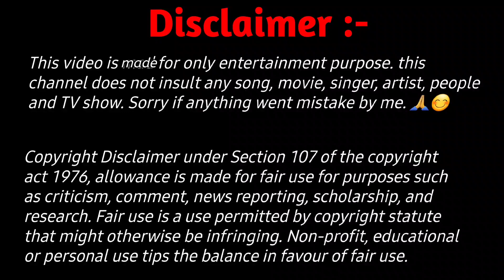"JUBIN NAUTIYAL" Singing Evolution (2011 To 2023) जुबिन नौटियाल के संगीत सफर (22 साल से 34)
new song
new songs
2023 songs
90 song hits
90s hits Hindi songs
80s song
80s songs
1980 songs
jubin nautiyal latest song
jubin nautiyal latest live performance
jubin nautiyal ke gane
Jubin nautiyal ke purane gane
jubin nautiyal songs 2023
jubin nautiyal biography
jubin nautiyal songs
jubin nautiyal Hindi songs
jubin nautiyal hit songs
jubin nautiyal songs
jubin nautiyal hits
ek mulakat song
meherbani song
zindagi kuch to bata song
tu itni khubsurat hai song
samandar mein song
dahleez song
tere liye song
na jaane kya hai song
gumnam hai koi song
le chala song
dhal jaaun main song
main tere kaabil hoon song
kuchh din song
kisi se pyar ho jaaye song
humma song
humma hummm song
ek ho gaye hum aur tum song
bawra mann song
gazab ka din hai song
tum mere ho song
akh lad jaave song
ankh lad jaye song
tujhe kitna chahne Lage song
tujhe kitna chahe aur hum song
tum hi aana full song
tum hi aana
kinna Sona song
kinna Sona tenu rab ne banaya
humnava mere song
taaron ke shehar song
taaro ke shehar mein song
meri aashiqui song
meri aashiqui full song
bewafa Tera masoom chehra song
Dil chahte ho song
meri zindagi hai tu song
main jis din bhula doon song
main jis din bhula doon tera pyar dil se
lut gaye hum toh pehli mulakat mein
rataan lambiyan song
rataan lambiyan full song
raata lambiya song
Dil galti kar baitha hai song
o aasman wale zameen par utar ke dekh
manike song
the shaukeens 2014
bajrangi bhaijaan 2015
kis kis ko pyar Karoo 2015
fitoor 2016
Kuch Kuch locha Hai 2016
Rustom 2016
Raaz reboot 2016
kaabil 2017
ok jaanu 2017
Jolly LLB 2 2017
hate story 4 2018
loveyatri 2018
Kabir Singh 2019
marJaavan 2019
Mumbai saga 2021
shershaah 2021
thank God 2022

🚨 All The Contents of This Video Is Not our. If Respected Owner Has Any Problem Please Inform Me. I will Remove from my platform As soon as possible.🙏😊